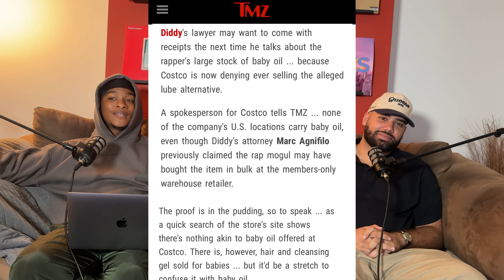Diddy’s Lawyer is a Joke...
Completely Irresponsible is a podcast that delivers funny transparent PC-free content that offers you a new perspective on life with current events and stories from our personal lives.

Take the podcast on the GO!